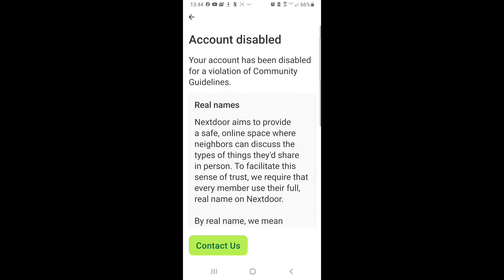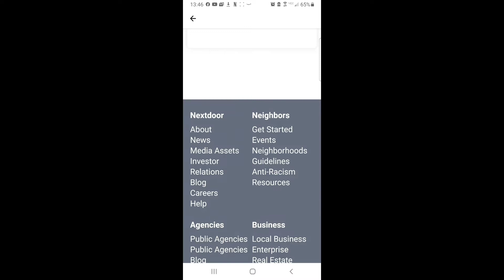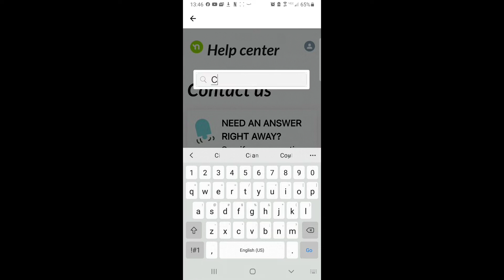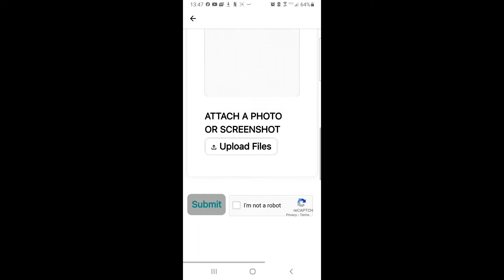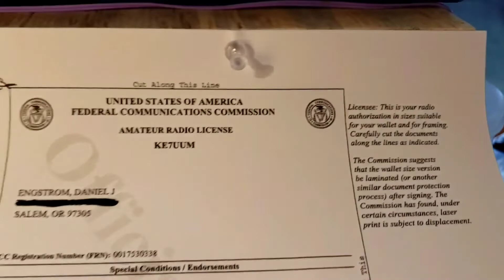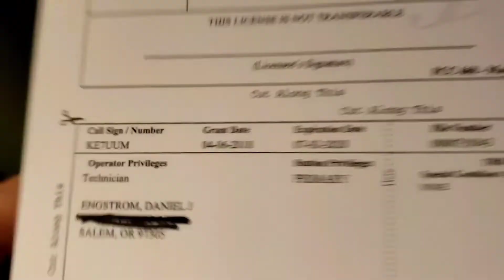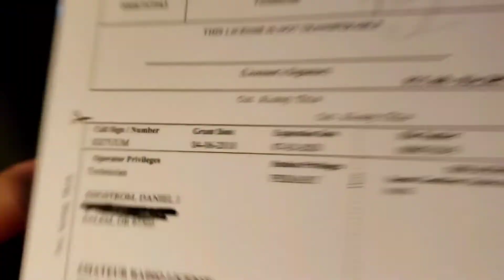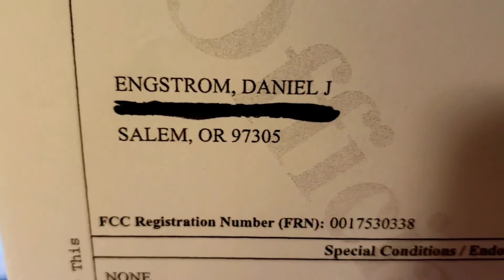!!ACCOUNT DISABLED!!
BEING SILENCED! This is the second time nextdoor has done this.